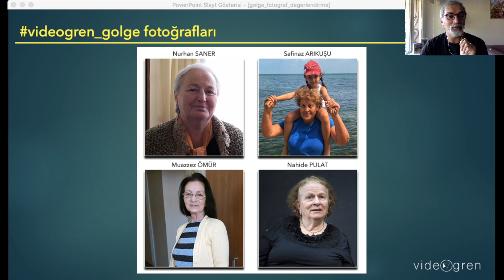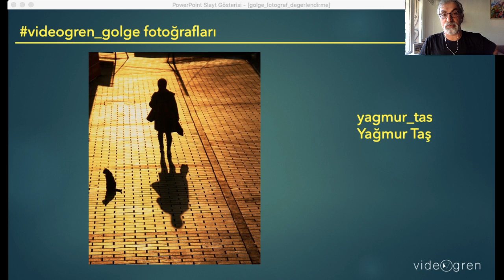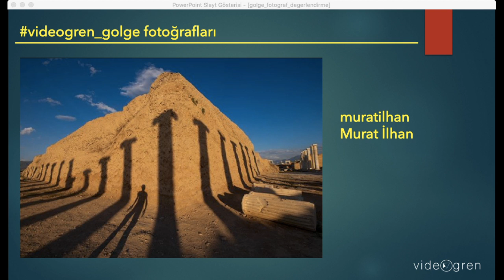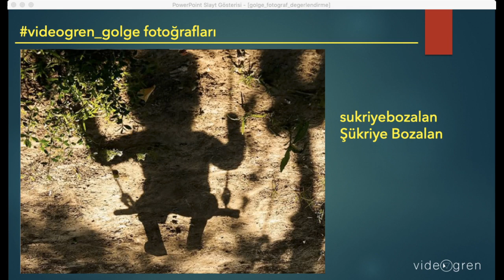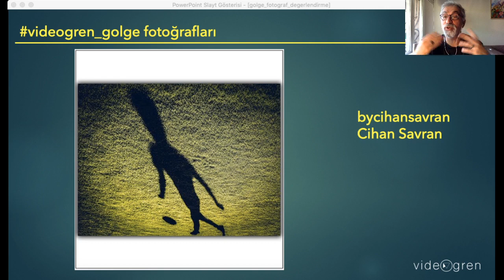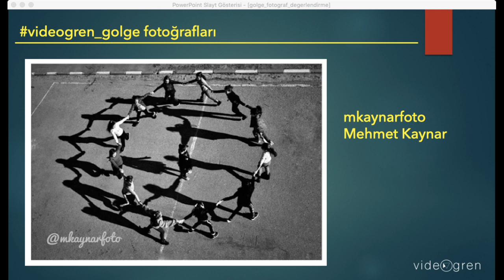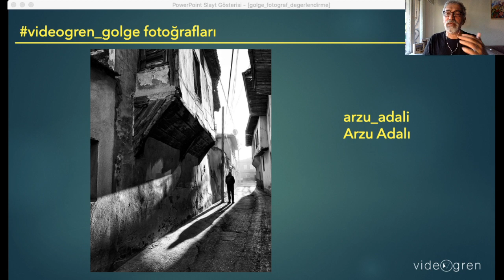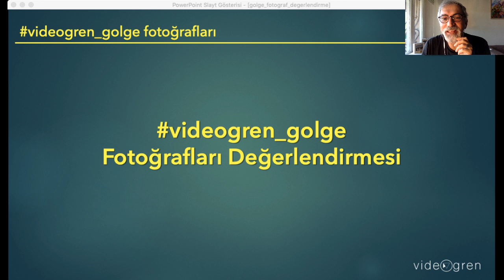Instagram "Gölge" Fotoğraf Değerlendirme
VİDEOGREN YOUTUBE KANALI CANLI YAYIN
videogren_golge Fotoğrafları Değerlendirmesi
10 Mayıs 2020 Pazar / 17.00

Geçtiğimiz hafta boyunca Instagram'da videogren_golge etiketli fotoğraflardan yapılan seçmeleri canlı yayında değerlendiriyoruz...